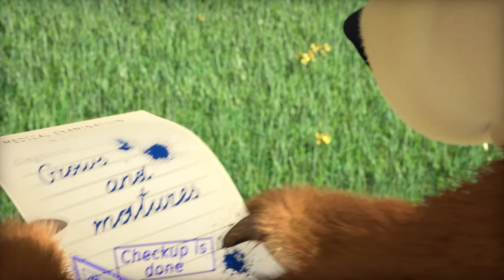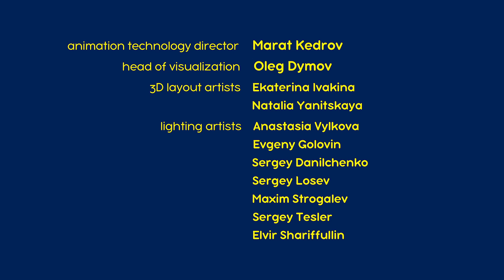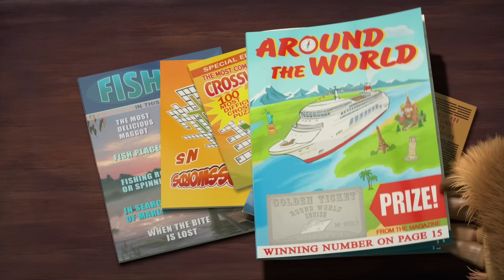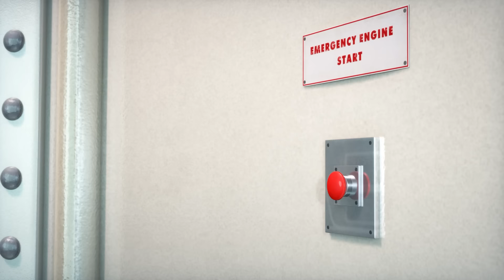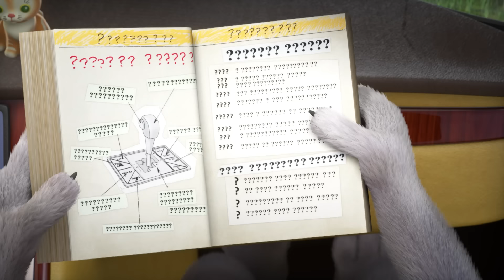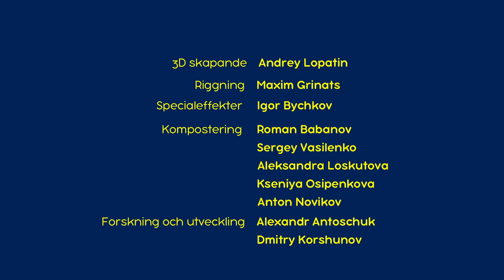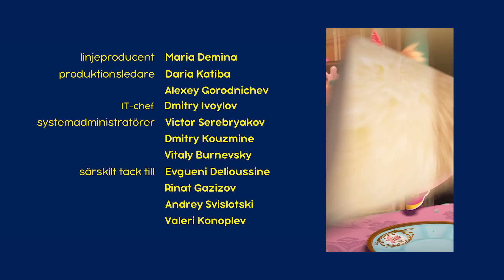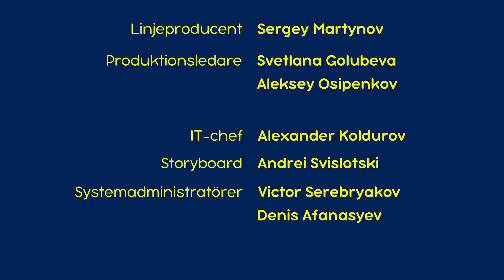Masha och Björnen 🚂 Vi ses en annan gång! 👋 (Avsnitt 52) 🤫 Hemliga avsnittet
💥 🚂 Vi ses en annan gång! 👋 (Avsnitt 52)
💥 🧳 Skattkammarön 🦜 (Avsnitt 89)
💥 🎨 Brinnande Lögner 🎒 (Avsnitt 57)
💥 🌏 Jorden runt, på en dag 👋 (Avsnitt 77)
💥 🚀 Blinka lilla stjärna ⭐ (Avsnitt 70)
💥 🚕 Skön Åktur 🐺 (Avsnitt 55)
💥 🧹 Undansopad 🛖 (Avsnitt 31)
💥 🐦 Den första svalan 🐧 (Avsnitt 82)
💥 🐼 Kusin på besök 👧 (Avsnitt 15)
💥 🚂 Trevlig resa  👒 (Avsnitt 37)

Η Μάσα και ο Αρκούδος. Όλα τα νέα επεισόδια εδώ
Masha dan Beruang. Semua Episode Baru
Маша та Ведмідь. Всі серії
Máša a Medvěd. Komplet celé epizody
Masha un de Beer. Alle afleveringen
Mascha und der Bär. Alle Folgen
Masha and The Bear. All episodes
Маша и Медведь. Все серии подряд
Masha y el Oso. Todas las series
Masha e o Urso. Todos os episódios
Masha e Orso. Tutti gli Episodi
Masha et Michka. Tous les épisodes
Masza i Niedźwiedź. Wszystkie odcinki
माशा एंड द बेयर. सभी एपसोड
Maşa İle Koca Ayı. Tüm Bölümler